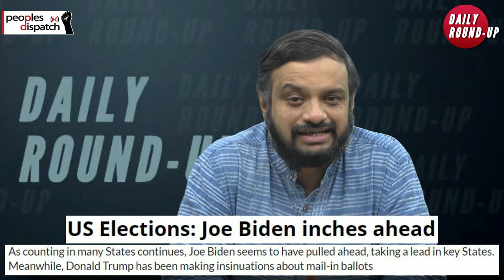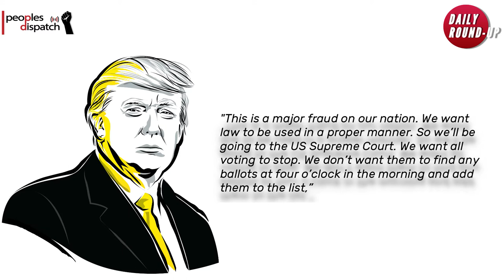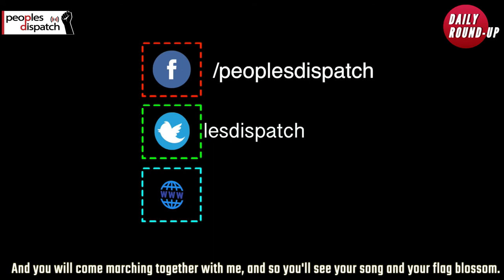Chaos as Trump declares victory before millions of votes are counted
In today’s episode, we take a look at the ongoing counting of votes in the 2020 US presidential elections and Trump’s victory announcement, the passing of the bill against gig workers in California, the Egyptian court’s ruling to release political prisoners, and the health workers protest in India for better working conditions.